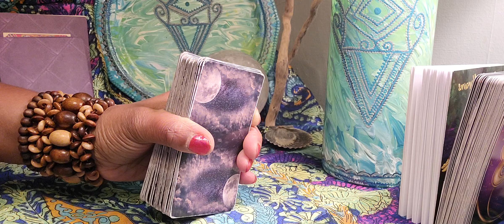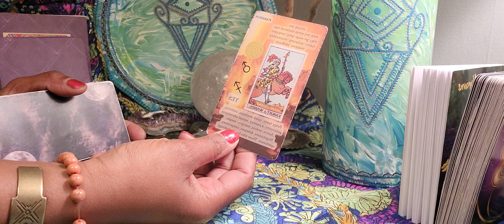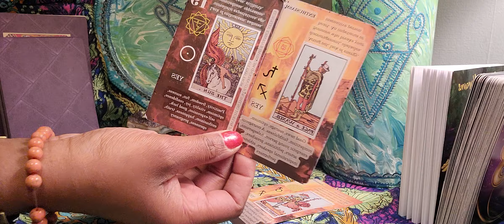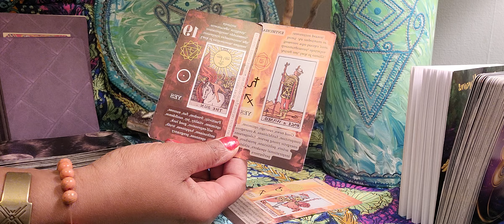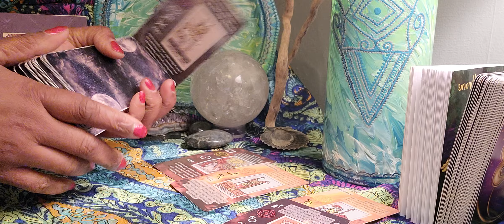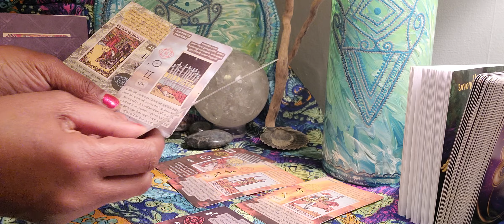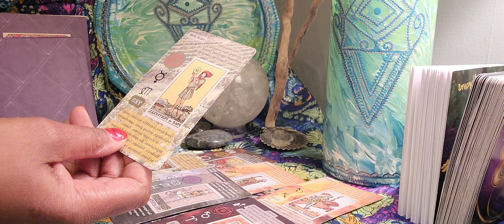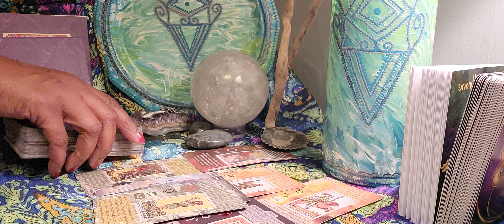SCORPIO♏️ Eclipse Season Checkin-In: Relationships & Choices 2 Energies Coming Towards You🔥♥️